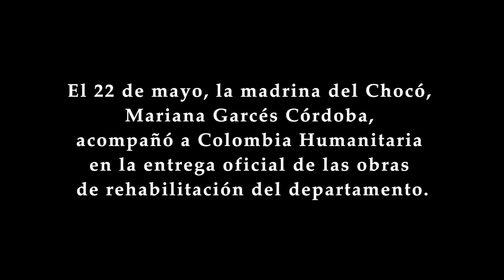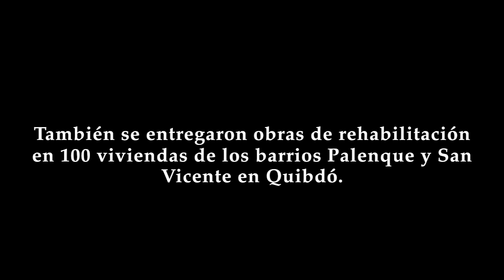Ministra de Cultura estuvo en el Chocó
La Ministra de Cultura, Mariana Garcés Córdoba, estuvo en el Chocó para entregar obras de rehabilitación de Colombia Humanitaria.